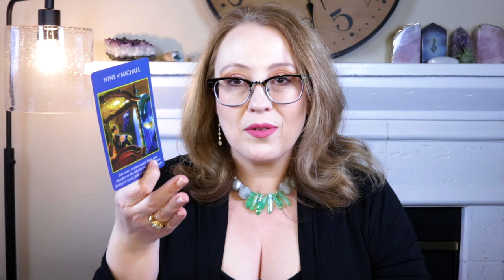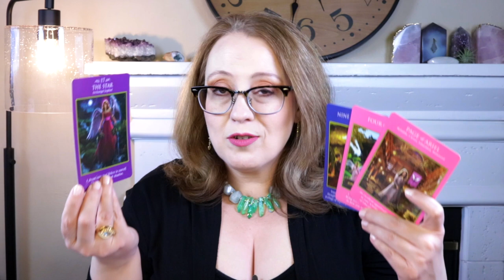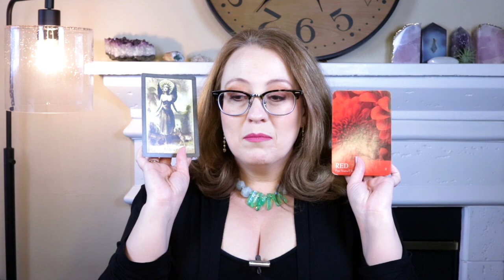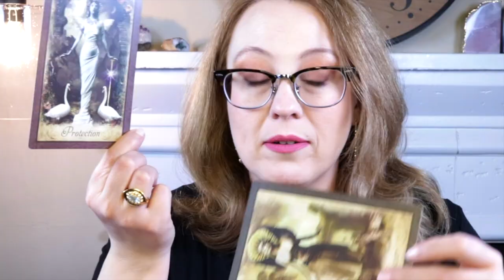SNEAKY POWER PLAY & DANGEROUS CARDS LOL WEEKLY APRIL 11, 2022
Come to this live online event to discuss Soul Contracts! BRIGHT LIVE TICKETS; April 11, 2022, 6:00pm PST, 9:00pm EST